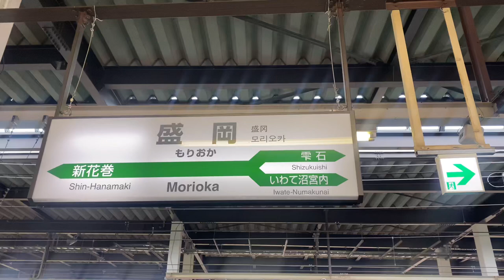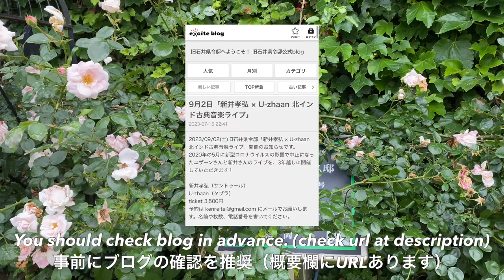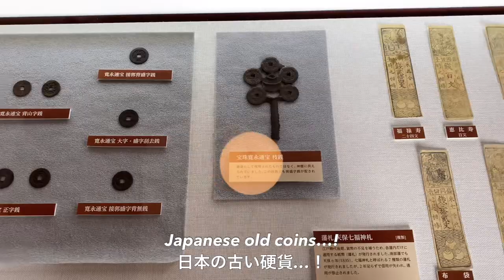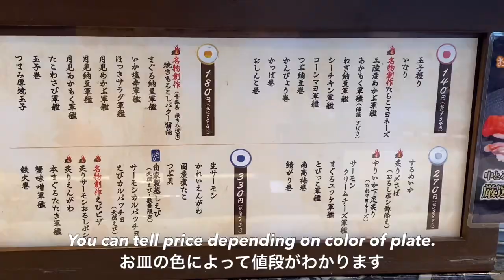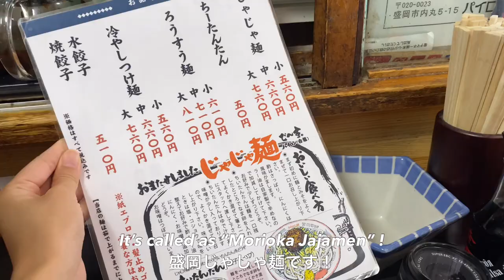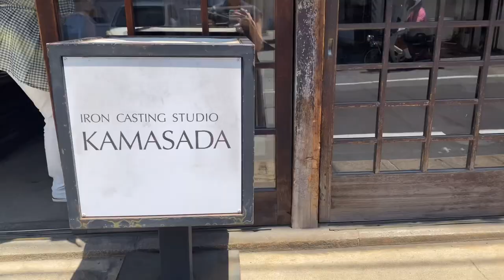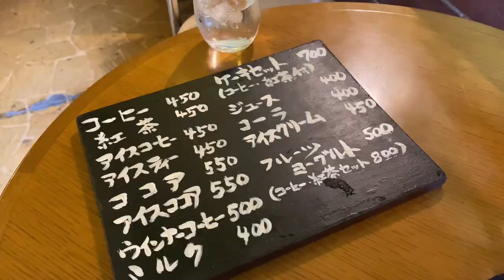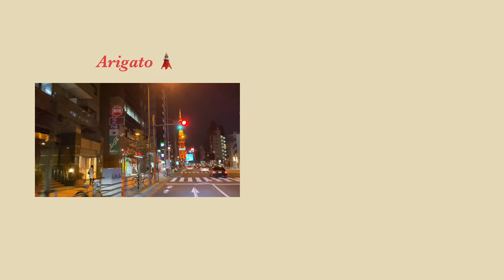Morioka, Japan travel vlog/New York Times/Japanese food/sushi/soba/matcha/garden/noodle/ghibli cafe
Travel period : 25th of June (Sunday) - 26th of June (Monday)

Morioka is Iwate prefecture, located at northern east part of Japan.
Morioka is getting popular even in Japan, after New York times placing 2nd among all over the world.

So I Japanese went there and felt Morioka by my real eyes.In conclusion, I really loved there ♡

I spent a lot of hours to make this video... So I really hope you will like it !!

Bank of Iwate red brick building（岩手銀行赤レンガ館）

2nd Street Mitake Shop（セカンドストリート みたけ店）

00:00 Opening
01:20 Matcha at beautiful garden
04:44 soba lunch
07:05 historical buildings
09:25 A temple with 500 statues!
11:13 Nagasawa coffee
12:13 local sushi-go-round restaurant
14:28 onsen at hotel
15:37 local's favorite bread shop
17:17 "Morioka Jyajyamen"
19:03 cozy shrine & park
21:27 Morioka's traditional shops
24:30 cafe with ghibli vibes & famous shrine
26:30 shopping at second hand shop
27:30 Morioka cold noodle
28:25 reasons why I loved Morioka

Miyako Japan 3